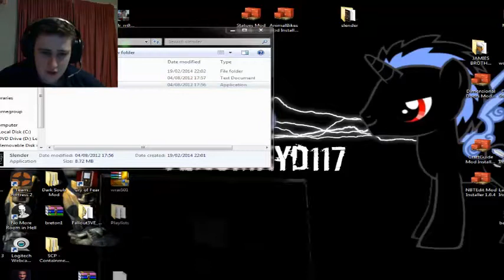Slender The Eight Pages - Part 5 - Foiled Again!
Dastardly blues are plotting with the slenderman!
Like this video? Go check out some of my others! Also, check out the new thumbnail!